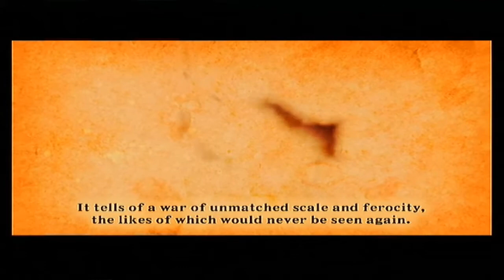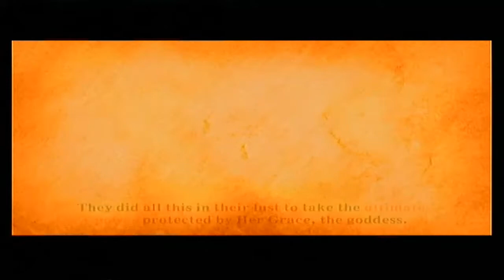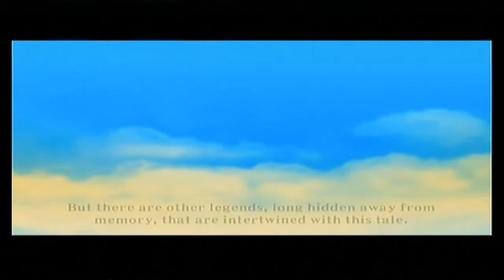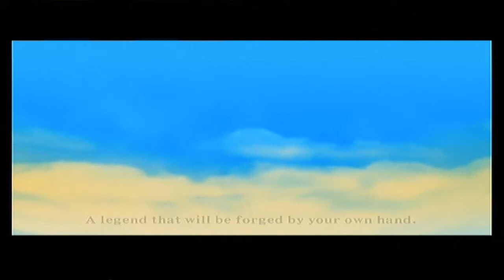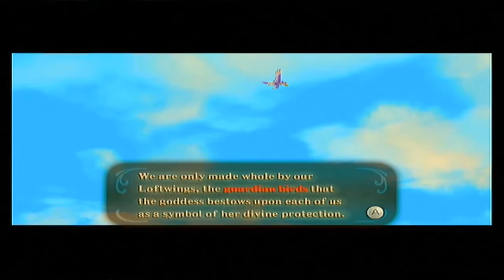Let's Play Zelda Skyward Sword Part 1 Wake Up Lazy!!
In this episode Link falls out of bed LOL